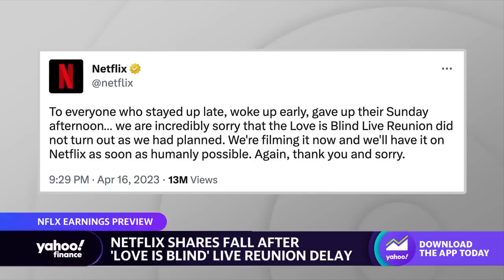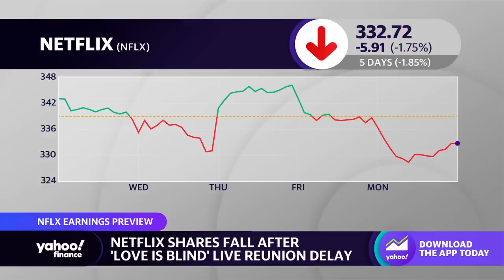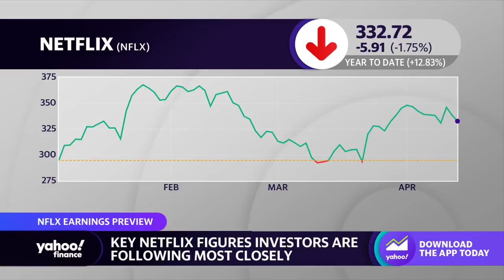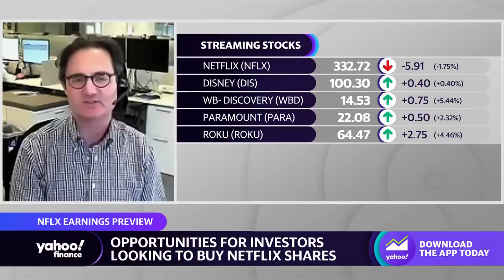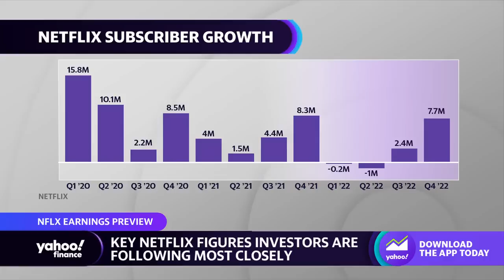Netflix's crackdown on password-sharing 'causes near-term churn to go up': Analyst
Citi Managing Director Jason Bazinet and Annandale Capital Founder and Chairman George Seay join Yahoo Finance Live ti discuss the issues and delay for the "Love Is Blind" live reunion on Netflix, the streamer's password sharing crackdown, and the outlook for the company.